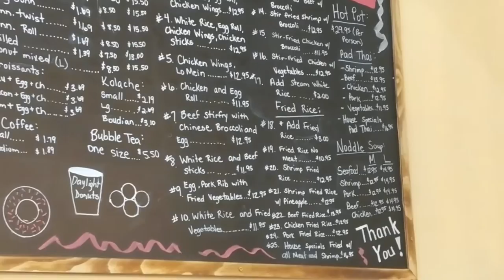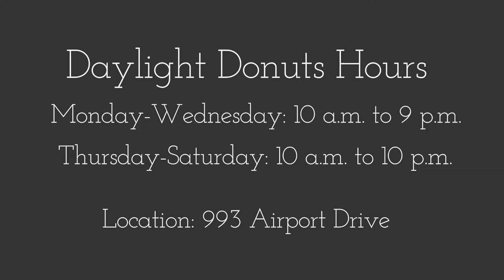Daylight Donuts’ opens second location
Starting at 10 a.m., Daylight Donuts opened their second location off of Airport Drive on Dec. 5.